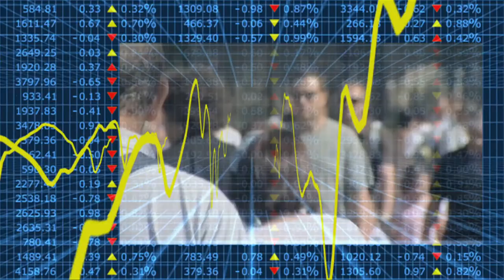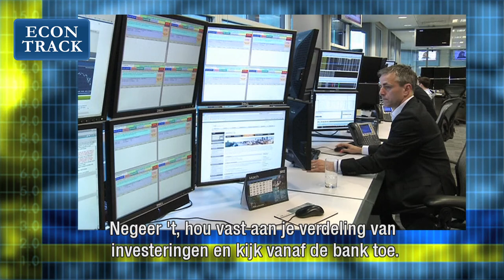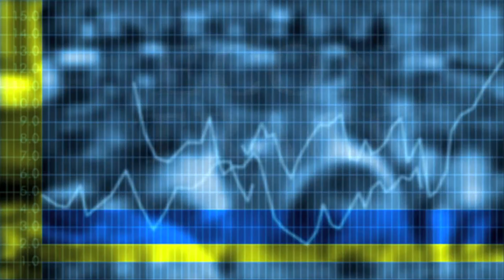Econtrack - Martin Weber over beleggen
Beleggen is simpel: deels in risicovrije activa en deels in riskante activa met een goede spreiding stelt Martin Weber, Professor of Finance Universität Mannheim.
Het enige wat we zeker weten is dat er weer een crisis komt, alleen weten we niet wanneer. Het gaat om de lange termijn maar we laten ons verleiden door de korte termijn.
Weber was te gast bij de Experimental Finance Conference 2013 georganiseerd door Society for Experimental Finance, Tilburg University.